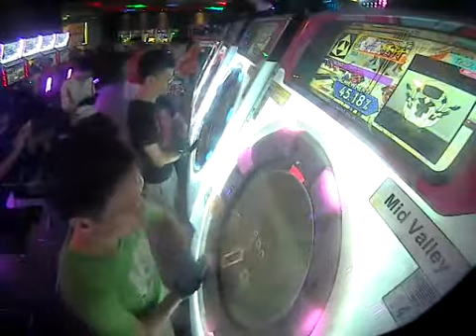[maimai P+] Tomoki*2 ECHO Master All Perfect